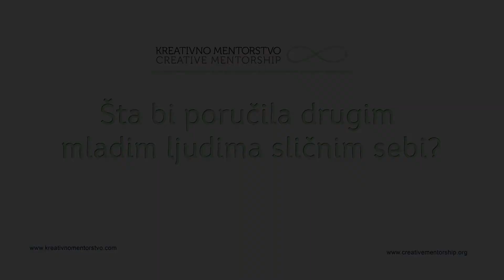Kreativno mentorstvo predstavlja: Ljiljanu Koricu, filologa grčkog jezika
Ljiljana Korica​ je filolog grčkog jezika i jedna od najaktivnijih i najposvećenijih učesnica našeg programa.

Prethodnih 8 godina Ljiljana je radila u Helenskoj fondaciji za kulturu na poslovima komunikacije i PR-a. Njen mentor je bio Vlada Đurić, programski direktor Kulturnog centra Zrenjanina​.